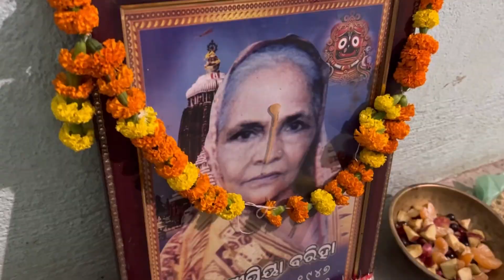ଆଇ ଙ୍କ ବାର୍ଷିକୀଆ ଗାଁ ରେ କେମିତି ପାଳିଲୁ ||ଭୋଜିରେ କଣ କଣ ହେଇଥିଲା ||ମୁଁ ଏତେ କାମ କରିପାରିବିନି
ମାମୁଁ ଘର ଗଁଆରେ ଆଇ ଙ୍କ ବାର୍ଷିକୀଆ କେମିତି ପାଳିଲୁ || ଭୋଜି ରେ କଣ କଣ ହେଇଥିଲା  ||.  ଗଁଆରେ କେମିତି ପାଳନ ହୁଏ ବର୍ଷିକିଆ |||ମୁଁ ଏତେ କାମ କରିପାରିବିନି ||